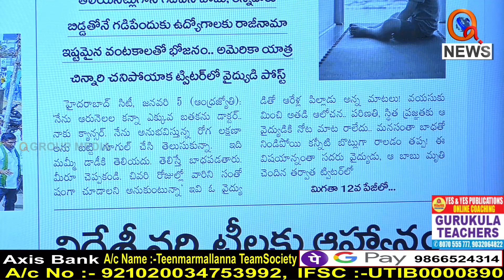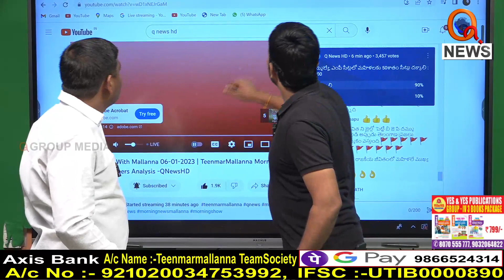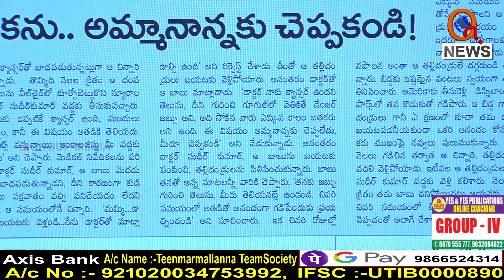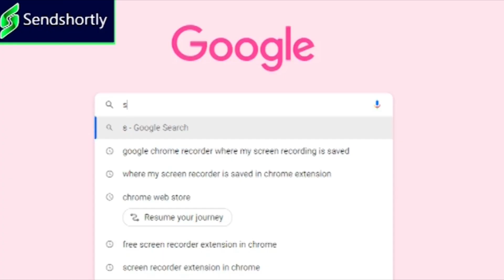ఆరేళ్ల బాబుకు హ్యాట్సాఫ్....I Shanarthi Telangana e-paper